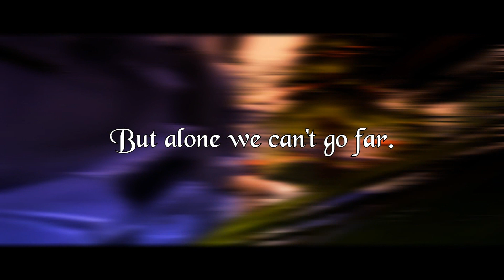New Year 2017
Happy New Year 2017! May it be a good one!

If you are interested, you can take a look to his Soundcloud album: